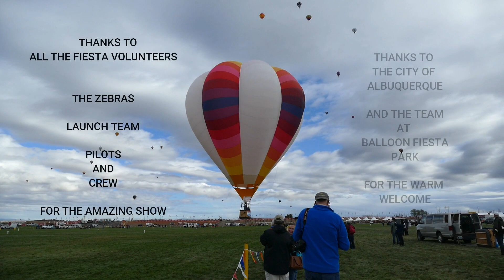Albuquerque International Balloon Fiesta DAY 4 - balloons everywhere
A Fantastic day to just sit back and watch, take in the sights and enjoy the mass take off of hundreds of balloons, Albuquerque at it's best.
Meet some launch `Zebra's' before the competition pilots arrived on the targets to show off their precision and skill

If you like what you have seen here, why not watch another episode of our mini series from the 2018 Fiesta

Music care of FMA - Scott Homes + The Kyoto connection